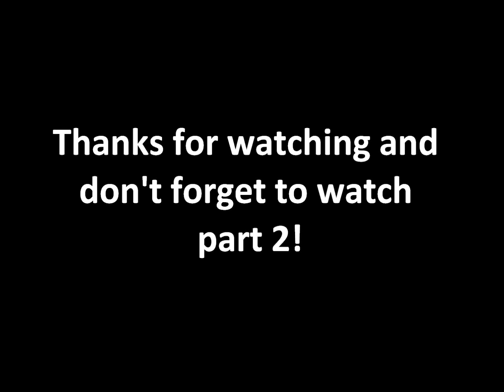Cheryl Cole Best Moments Pt1